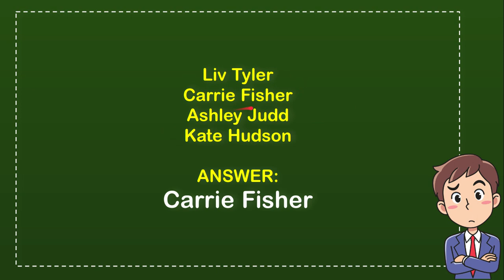Which celebrity's parent had a #1 hit with the song Tammy?